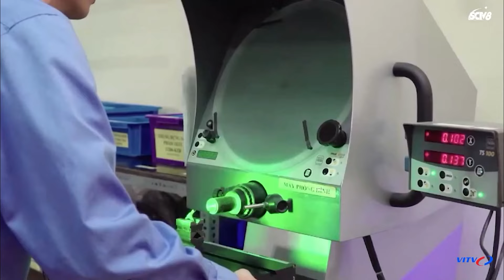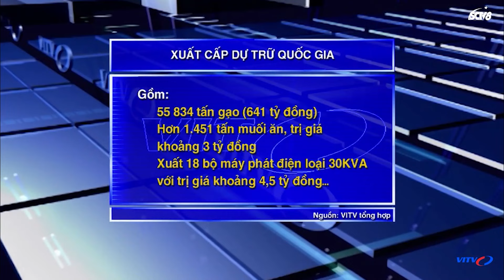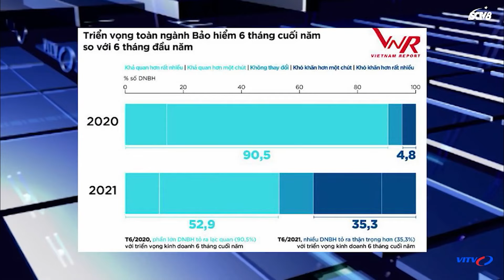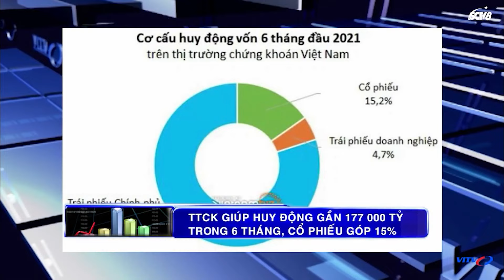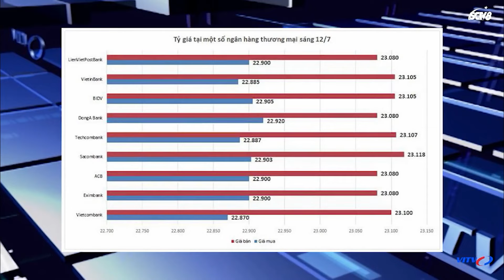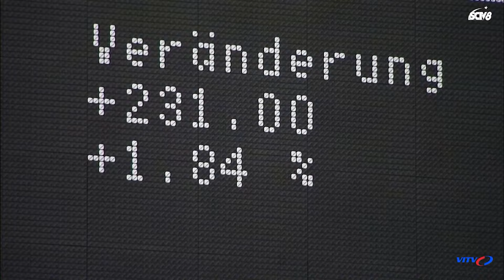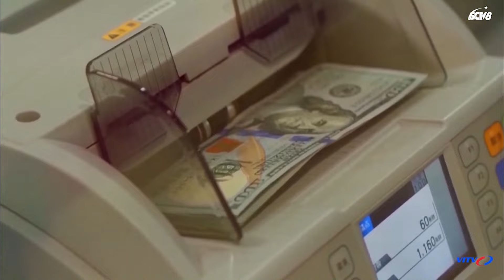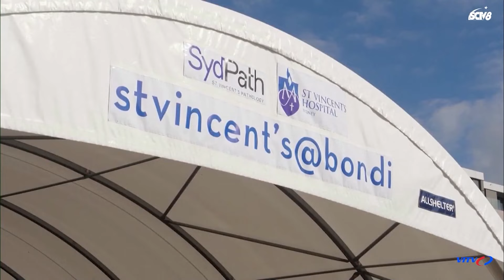Chứng khoán hôm nay | Bản tin Kinh tế Tài chính Kinh doanh Chiều 12/7 Báo cáo tổng thể đầu tư 2020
Chứng khoán hôm nay | Bản tin Kinh tế Tài chính Kinh doanh Chiều 12/7
Báo cáo giám sát, đánh giá tổng thể đầu tư năm 2020
12,8 triệu lao động bị ảnh hưởng bởi dịch Covid-19 trong Q2/2021
Q3/2021, gần 78% doanh nghiệp chế biến, chế tạo nhận định sẽ hoạt động ổn định, tốt lên
Thu về 2.165 tỷ đồng từ thoái vốn trong 6 tháng đầu năm
Xuất cấp kịp thời trên 700 tỷ đồng hàng dự trữ quốc gia
Hà Nội: Thu thuế từ sản xuất kinh doanh tăng gần 27%
Giá xăng hôm nay có thể tăng mạnh
Ngành bảo hiểm trong 6 tháng cuối năm 2021 vẫn có động lực tăng trưởng
Ngân hàng Nhà nước yêu cầu giảm lãi suất trong T7/2021
TTCK giúp huy động gần 177 000 tỷ trong 6 tháng, cổ phiếu góp 15%
Tỷ giá ngày 12/7: Tỷ giá trung tâm quay đầu giảm
Chùm doanh nghiệp
Tổng hợp thị trường
Ban điều hành IMF ủng hộ phân bổ 650 tỷ USD cho cơ chế SDR
Mexico đối mặt với làn sóng dịch thứ 3
Australia: Sydney và vùng mở rộng có thể tiếp tục bị phong tỏa
Mỹ: Pfizer yêu cầu cơ quan quản lý phê duyệt mũi tiêm vaccine Covid-19 nhắc lại